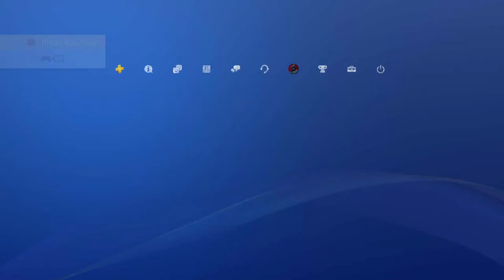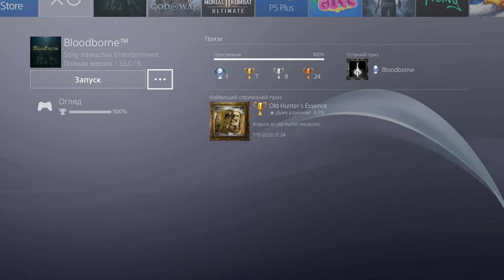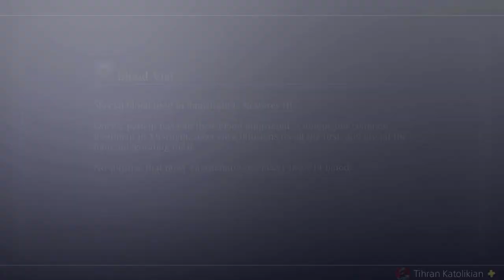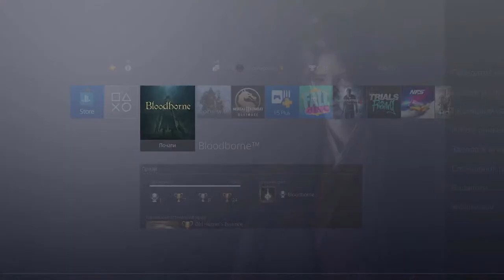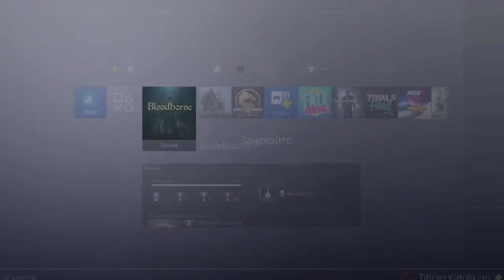Bloodborne - Cannon only run, part 2 (stream recording)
Objectives:
- Use only cannon
Rules:
- All bosses must be killed from the cannon
- All damage done by hunter to any enemy is done only from cannon
Part 1 of stream. No comments, unedited

Chapters:
0:00:00 Farming +6 cannon
1:26:20 Father Guacamole fight (first try)
1:28:49 Preparing for Cleric Beast
1:48:18 Cleric Beast first
1:49:13 Exploring new unlocked locations
2:27:00 Ah Amygdala Ah Amygdala have mercy for a poor bastard!